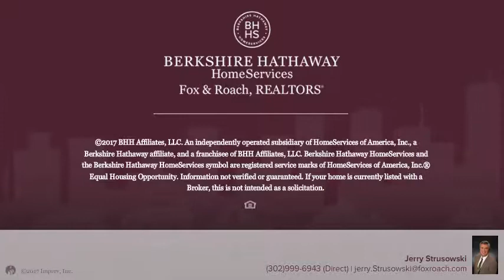246 SPRING MEADOW DRIVE SMYRNA, DE 19977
Jerry Strusowski - Hockessin-Pike Creek Home Marketing
2 beds 2/1 baths